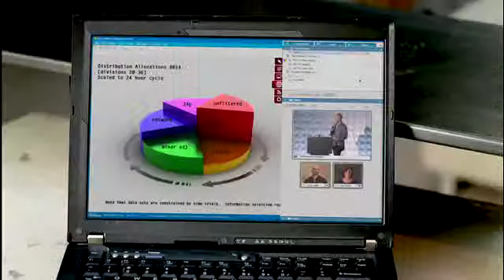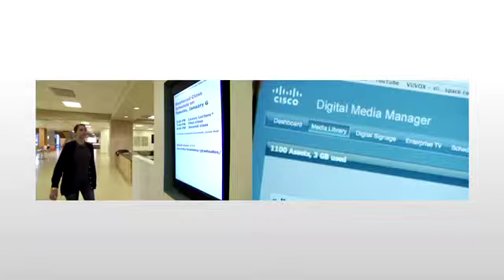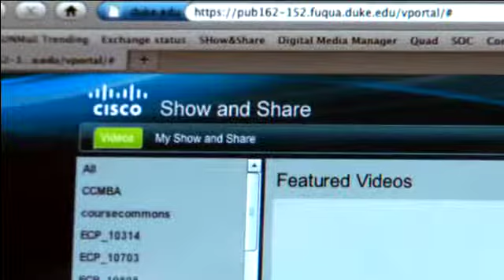Video for Your Business- See how it is changing the workplace!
Credit: Cisco Systems